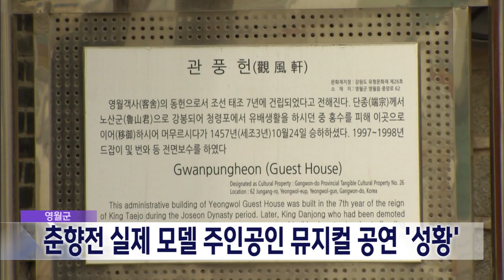2023. 9. 6 [원주MBC] 춘향전 실제 모델 주인공인 뮤지컬 공연 '성황'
춘향전의 실제 모델로 알려진
영월의 기생 '경춘'을 주인공으로 한
창작 뮤지컬이 관객들에게 선보이고 있습니다.

영월군은 다음달 28일까지
매주 금요일과 토요일 저녁 8시에
관풍헌에서 창작 뮤지컬 '영월 천년
월기 경춘'을 무료로 공연합니다.

조선 영조대의 영월 관기였던 경춘은
사랑에 빠졌던 영월 부사의 아들이 떠난 뒤
신임 부사의 수청을 거절하고 죽음을 택해,

영조가 '월기경춘순절지처'비를 세워
귀감으로 삼았던 인물입니다.

영월군은 이밖에도 뗏꾼들의 뗏목 아리랑,
방랑시인 김삿갓, 광부이야기 등 지역 이야기를
뮤지컬로 제작한다는 계획입니다.